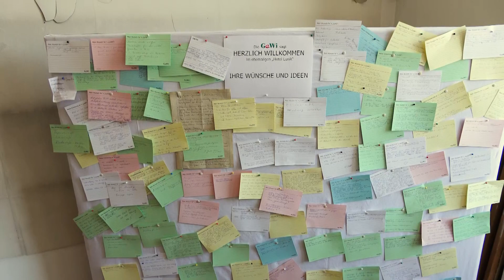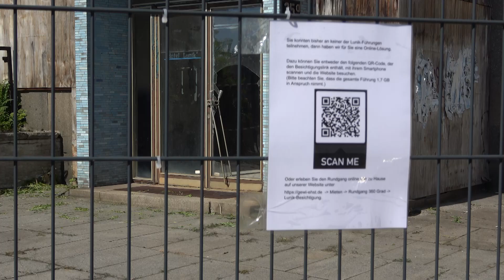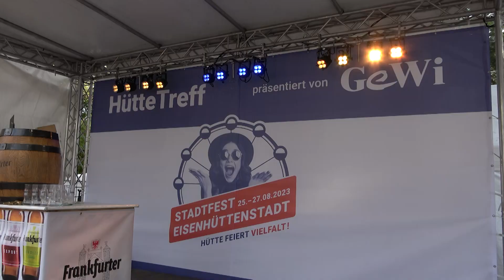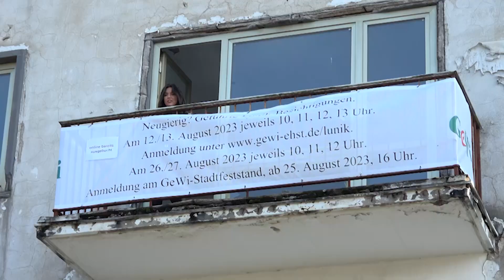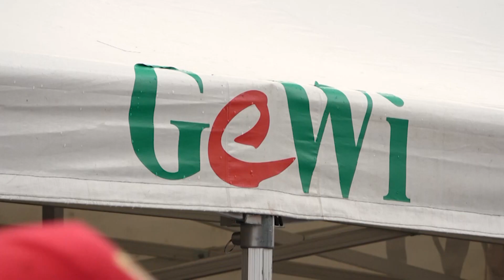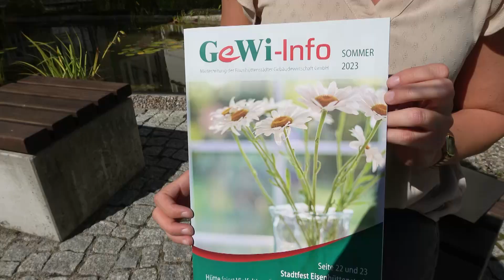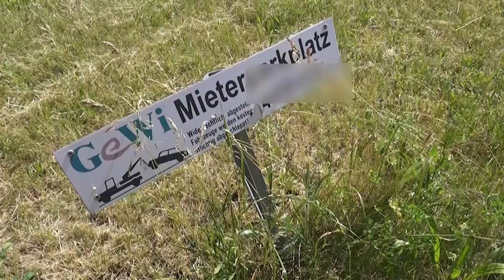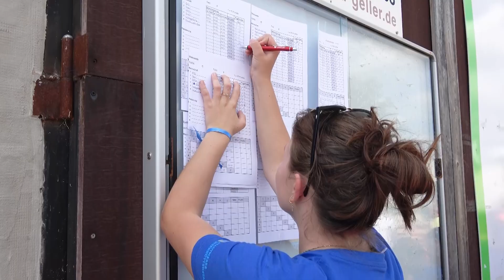GeWi Mgz September 2023